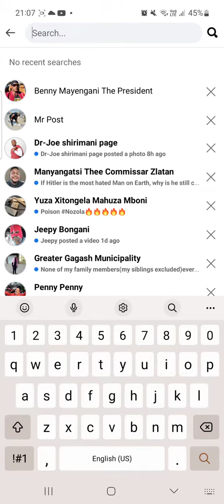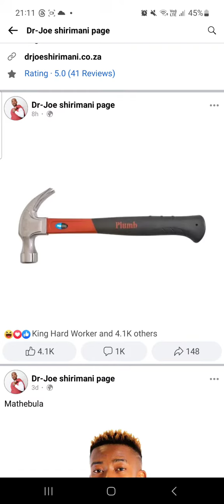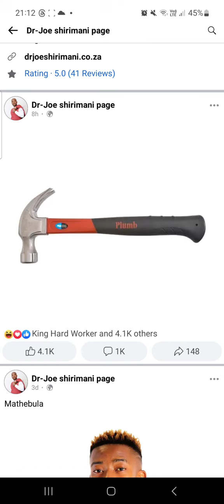Benny Mayengani to use Dr Joe Shirimane to fight his battles